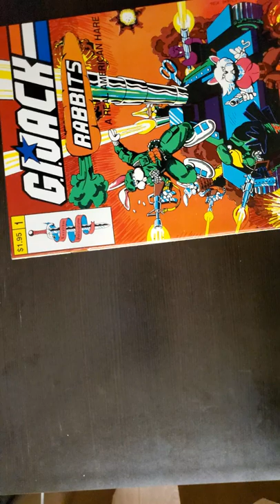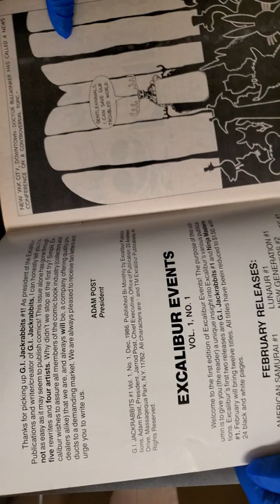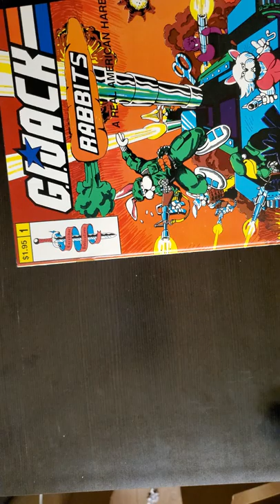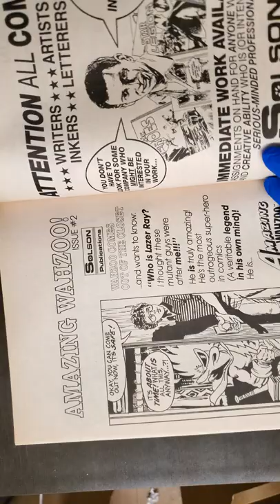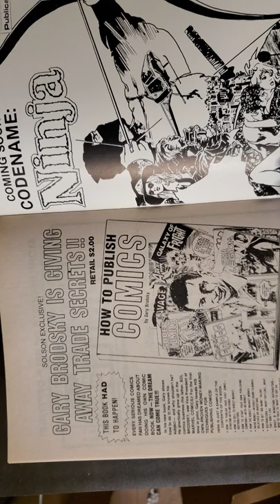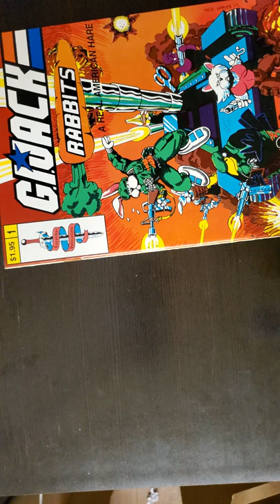G.I. Jackrabbits 1980's furry fan fiction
Furry fan fiction from the 80's